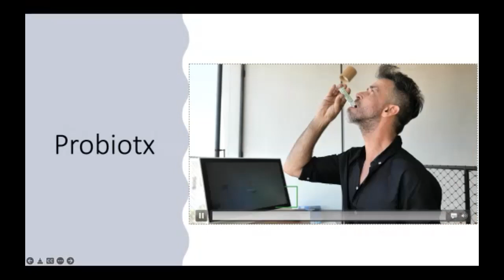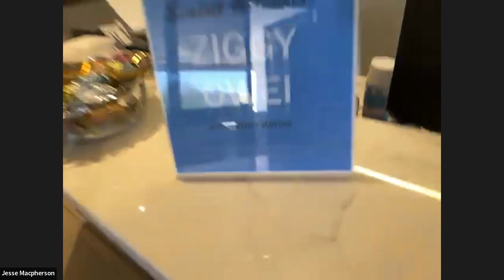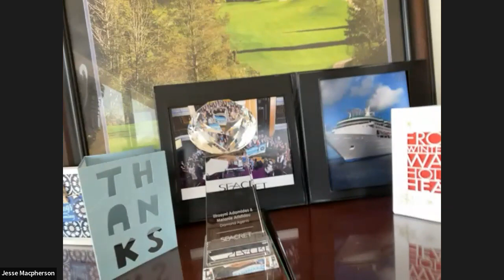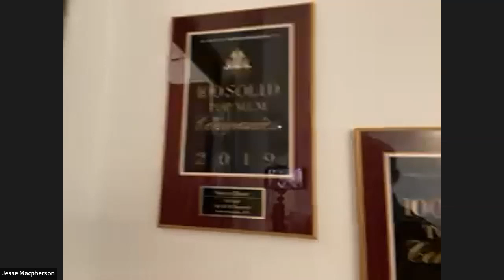Seacret Headquarters Tour with Crown Royal Jesse Macpherson and Platinum Agent Ziggy Owei